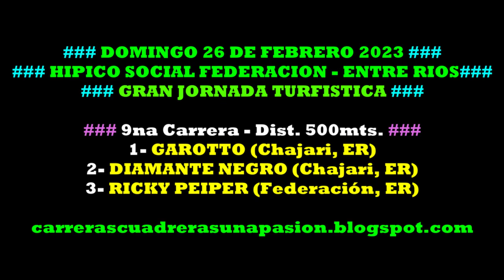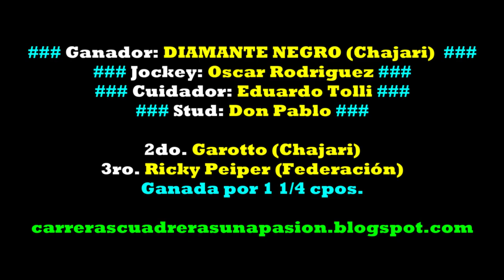DIAMANTE NEGRO, Hipico Social Federación, ER (26/02/2023), CLASICO 500mts.